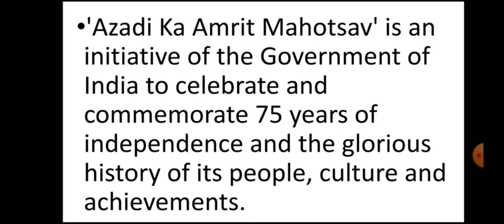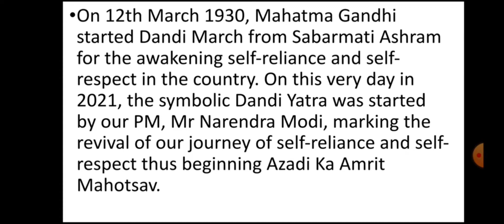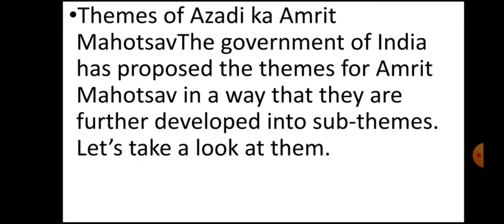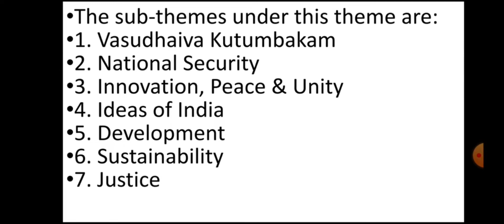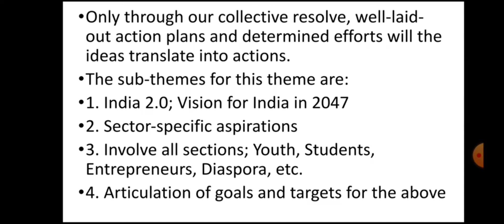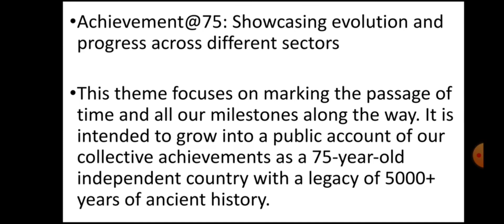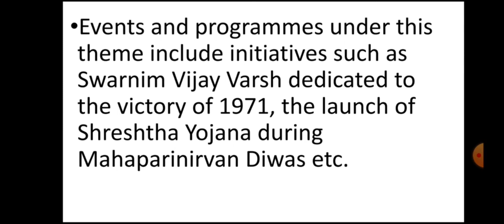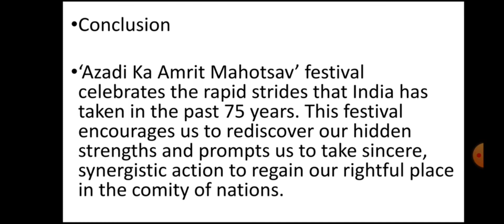आजादी का अमृत महोत्सव।। Aazadi ka Amrit mahotsav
English reading(Improve English pronunciation)englishreading

English सीखें।